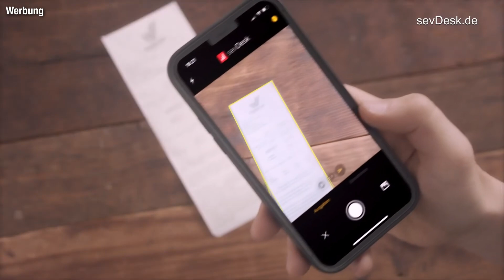Vom Polizist zum Unternehmer? 👮🏻‍♀️ Matthias Petri im Interview (Tutkit.com & PSD-Tutorials.de)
Sicherheit als Polizeibeamter oder Freiheit als Unternehmer? Unser heutiger Gast Matthias Petri hat sich für die Selbstständigkeit und gegen die Beamtenlaufbahn entschieden - und es bis heute nicht bereut. Erfahre n diesem Interview mit Matthias Petri wie es dazu kam, welche Erfahrungen er in den letzten Jahren als Unternehmer gemacht hat und wie er mit künstlicher Intelligenz den Kampf gegen die großen Player im eLearning Bereich aufnimmt.